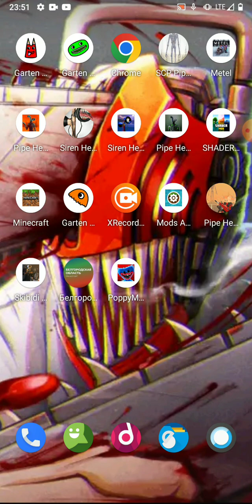25 июня 2023 г.